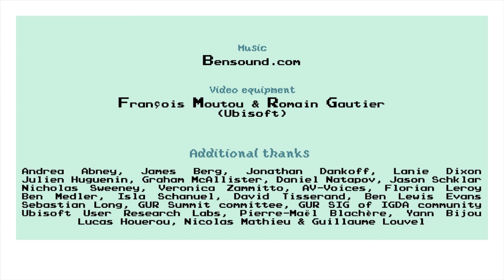What does GUR mean? Asked by grandparents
How to explain games user research to different types of people?
A. Abney, J. Berg, J. Dankoff, L. Dixon, J. Huguenin, G. McAllister, D. Natapov, J. Schklar, N. Sweeney and V. Zammitto have consented to play the game for us.
And they've done very well!

(Do you want to contribute? Do not hesitate to add subtitles in your language!)